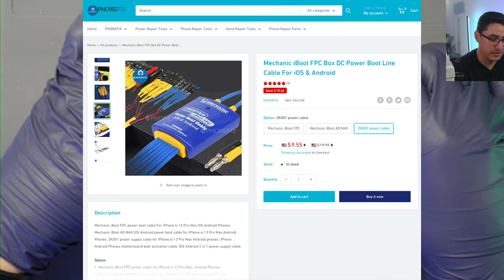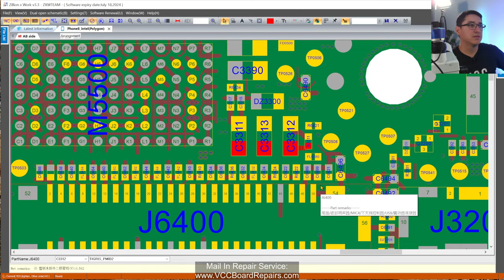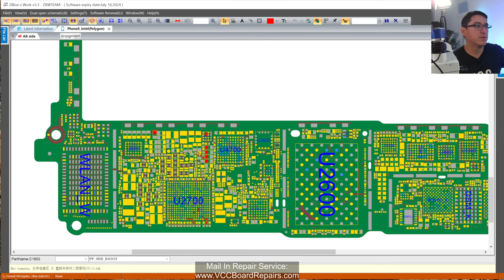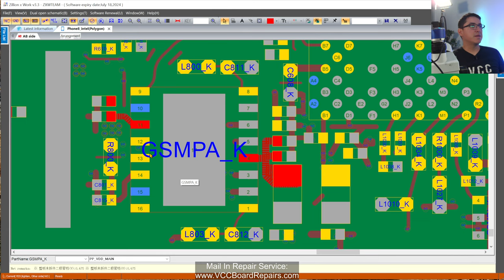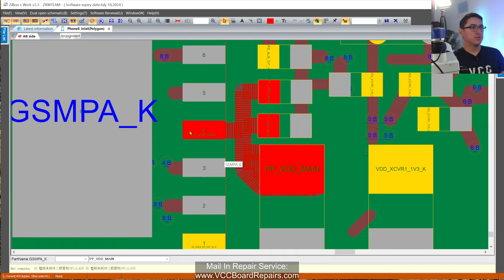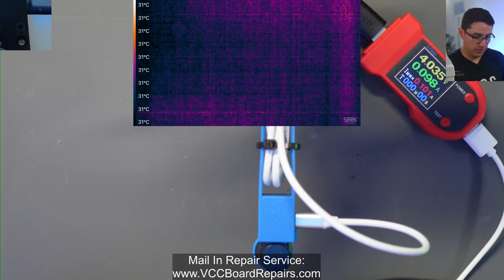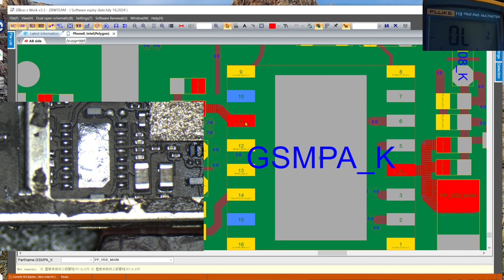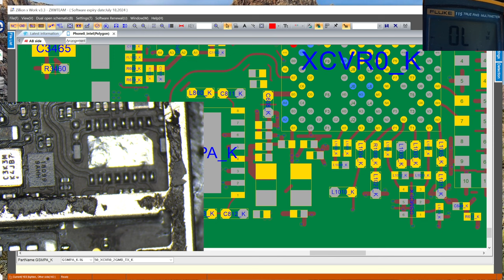This iPhone 8 Stopped Working Suddenly | How To Fix An iPhone With No Power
▶Need to repair your iPhone or iPad? Request a quote
Let’s walk through the full process of diagnosing a No Power scenario on an iPhone 8. This includes diagnosing at the logic board level.

First, we check with the USB Meter how much current draw there is when trying to charge.
Then we can run a Tristar Tester to see if any issues are detected in the charging circuit.
Next, we take the board out of the housing & test the logic board only with the DC Power Supply / DT880

Once we see there’s current draw before prompt to boot, we use the Seek Thermal Cam with Macro Lens and stand to try to find the source of heat.

In this case, we found GSMPA_K was shorted. So we replaced it... but then we ran into trouble.

▶Need to recover your data? Request a quote

▶Best Thermal Cam Setup◀
Seek Compact Pro

▶About VCC Board Repairs◀
We are a Las Vegas, NV based repair shop who offers mail in repair services for microsoldering repairs & data recovery. Our specialty is iPhone, iPad, Samsung and other mobile devices. We also offer B2B pricing for repair shops.